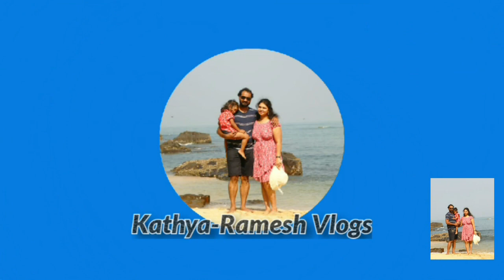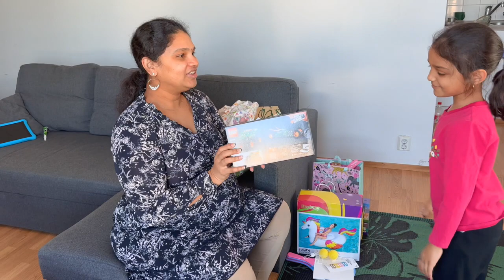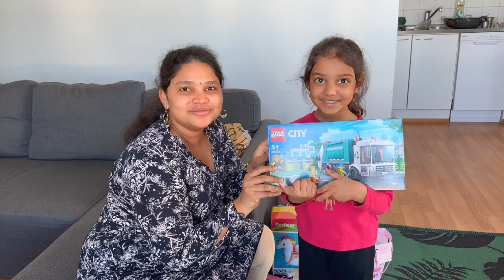Gifts // Anira favourites Icharu Andaru // Toys Gifts // Legos Chala Vachai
ENGAGEMENT SERIES

YERCAUD VLOGS:-

PONDICHERRY VLOGS